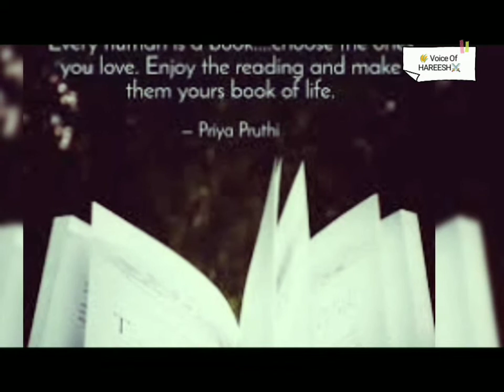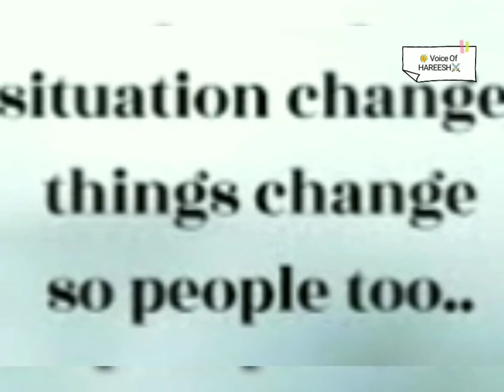Every Human Is A Book📖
We've to understand each and every person we're moving with.

Then only we'll know , Who is Who???